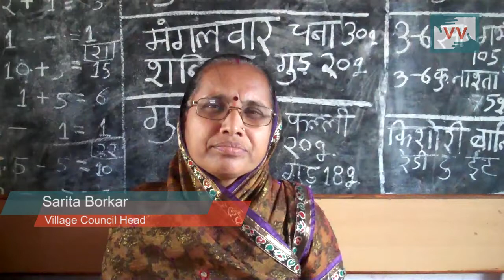Lake Water Started Cleaning - Bhan Sahu reports for IndiaUnheard